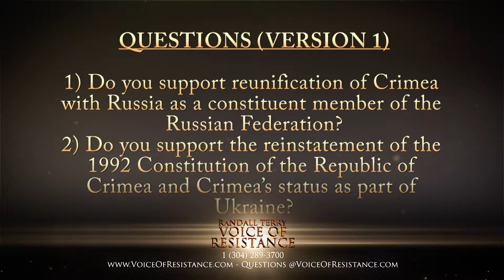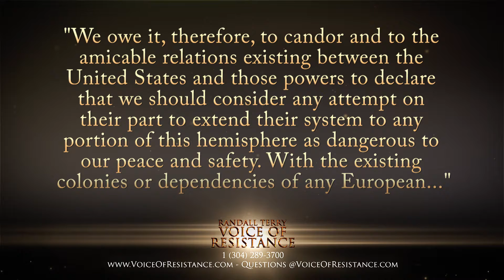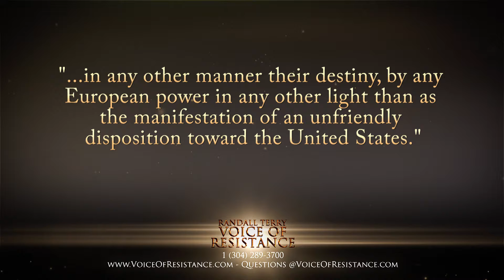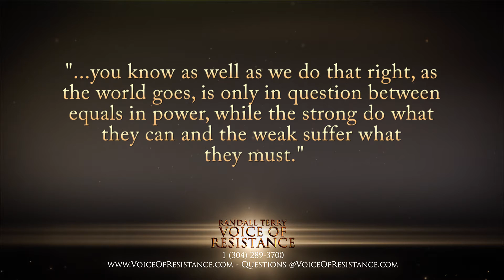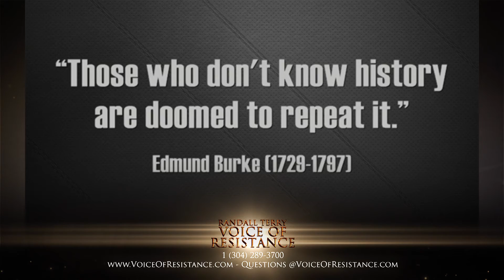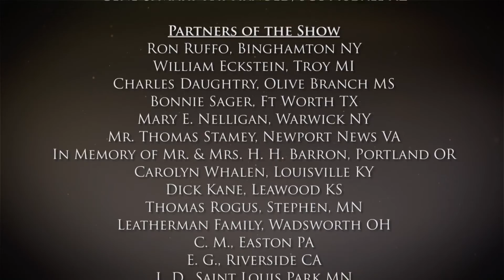Episode 465 Crimea Might Join Russia, Hitler and Putin, the Monroe Doctrine, and Might Makes Right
Freedom of the Press, Videotaping Police, Obamcare Loosing Senate, and We Need Moral L